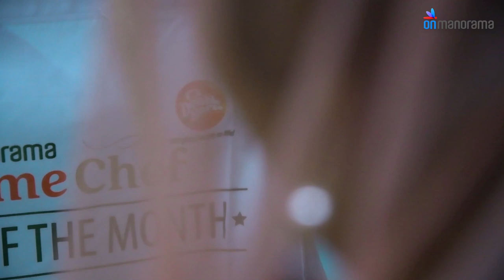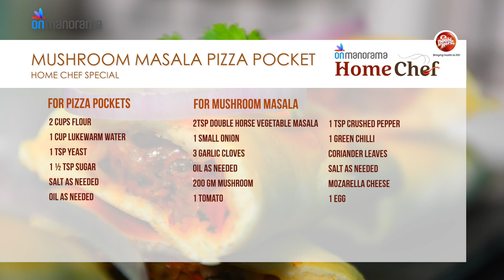Mushroom Masala Pizza Pockets | HomeChef Contest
These pizza pockets are totally delicious and will be a hit with everyone.